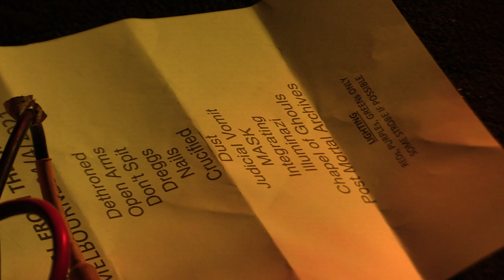Metal From The Grave 2021-04-24 The Bendigo Hotel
Metal From The Grave live at The Bendigo Hotel, Collingwood, VIC, Australia on Saturday the 24th of April, 2021.

Metal From The Grave at this show:
 Matt "Skitz" Sanders (Damaged and Terrorust)
 Steve Watts (Manticore and Terrorust)
 Dav Byrne (Terrorust)
 Dan O’grady (Terrorust)

Recorded by KingBean.

Video: Canon HFG30 → Sandisk SDHC Extreme card → .mp4 (1080p, 50fps, 34 Mbps)
Audio: Sony ECM-DS70P → Rockboxed iRiver H340 (line-in @ 16bit 44.1kHz wav, +7.0db gain)
Editing: .wav from iRiver → Adobe Audition 2021 (each channel normalised to -0.01db) → Adobe Premiere Pro 2021 (sync to video) → LPCM → .wav → TLH → .flac
Encoding: TMPGEnc MPEG Smart Renderer 5 (add iRiver audio stream, lossless re-encode) → .mkv → YouTube